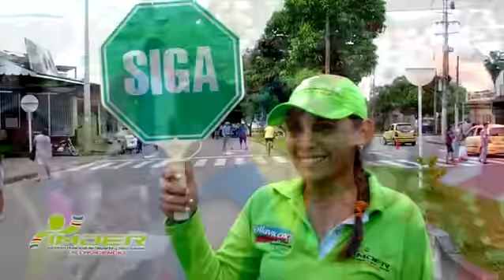NOTICIERO 25 de Junio del 2015